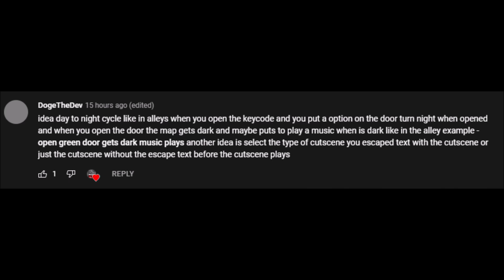How would a day/ night cycle work in piggy build mode? credit to: DogeTheDev